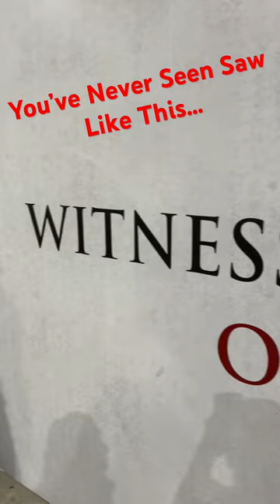Saw X TAKES OVER Midsummer Scream 2023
The Saw X Experience was absolutely awesome at Midsummer Scream 2023! Check out the recap of it!